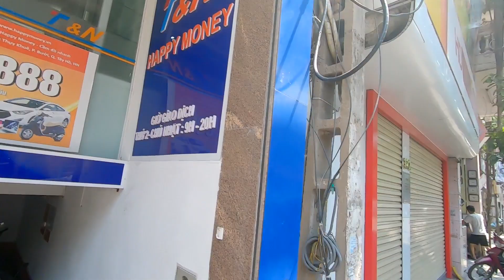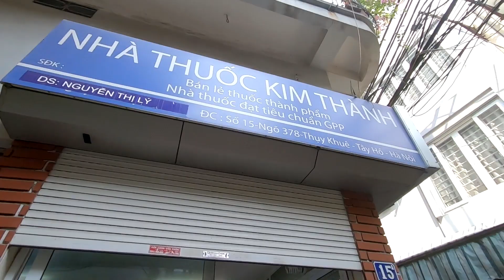$2 Street Haircuts In Vietnam (Awesome Barber In Hanoi)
ABOUT THIS VLOG:

Let me show you some of the street life here in Hanoi Vietnam and meetup with my local barber man 'Mr Khanh' who gives the famous Vietnam $2 Street Haircut and shave.
SOME GOODIES FOR YOU!:

Become a DJ Wiz NZ Patron and get access to my mixshows

VLOGS FILMED AND CREATED ON:

Main Camera: Go Pro 7 Black
Second Camera: Canon G7X Mark 2
Drone: DJi Mavic Pro Drone
Drone Filters: Polar Pro
Mic: Rode Wireless Pro
Phone: Iphone 6s Plus